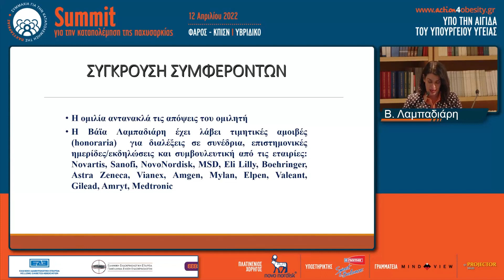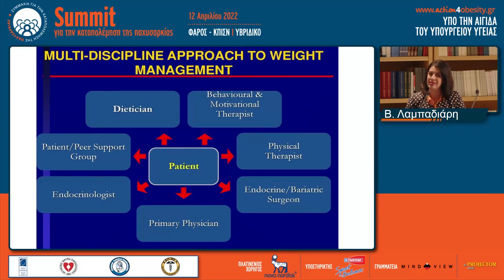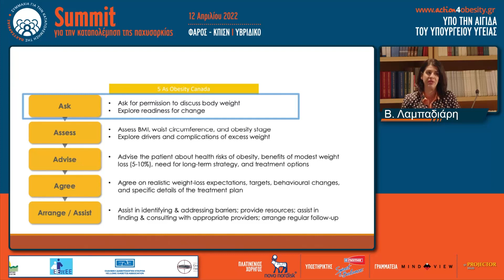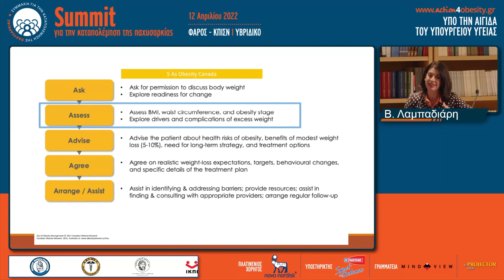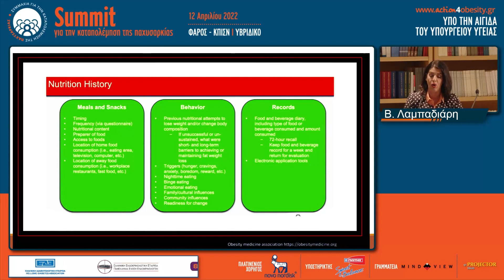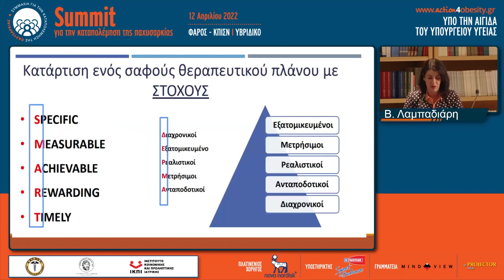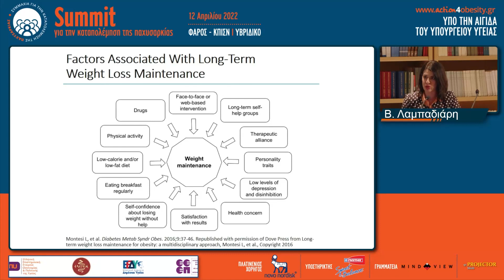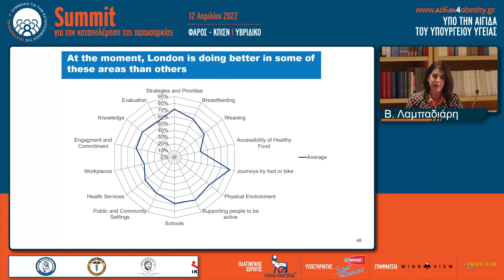Βάια Λαμπαδιάρη | Διαχείριση του ατόμου με παχυσαρκία στα ειδικά κέντρα - Διασύνδεση με την ΠΦΥ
Διαχείριση της παχυσαρκίας στην κοινότητα: Από τον πρωτοβάθμιο ιατρό στο ειδικό κέντρο
5η ΣΥΝΕΔΡΙΑ | Βάσεις για την αντιμετώπιση της παχυσαρκίας
Προεδρείο: Δημήτρης Μπούμπας, Γεώργιος Πανοτόπουλος

Summit για την καταπολέμηση της παχυσαρκίας | 12 Απριλίου 2022 | Φάρος - ΚΠΙΣΝ